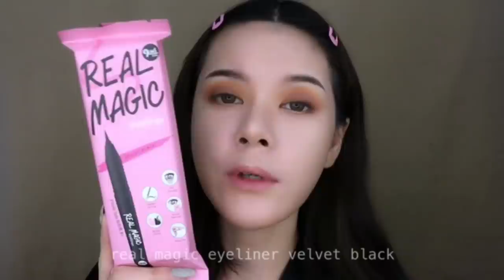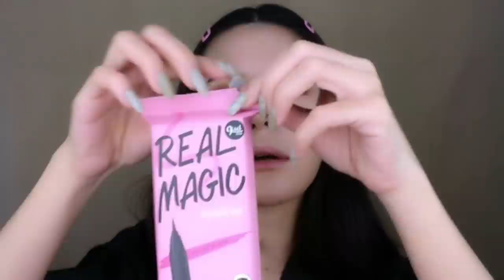C_ROT|| แต่งหน้าบ่มแดด 🌞 - gisel real magic eyeliner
Contact lens- dream color1 mamiya brown
Concealer maybelline fit me 05 ivory
Concealer maybelline fit me 50 cafe
In2it eyebrow powder
Colourpop eyeshadow palette yes please
Mascara L’Oréal
Gisel real magic  eyeliner
Lip baby bright 15